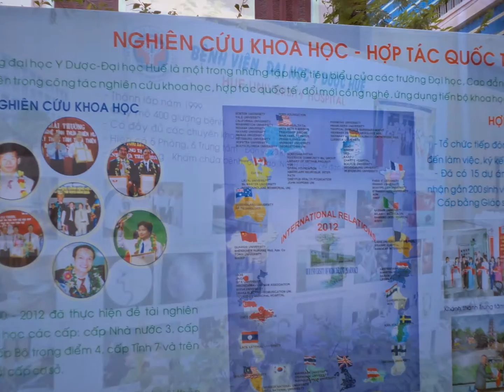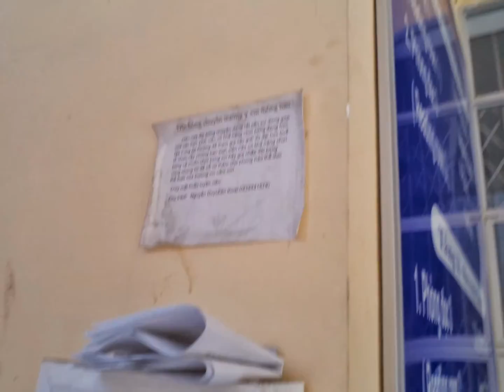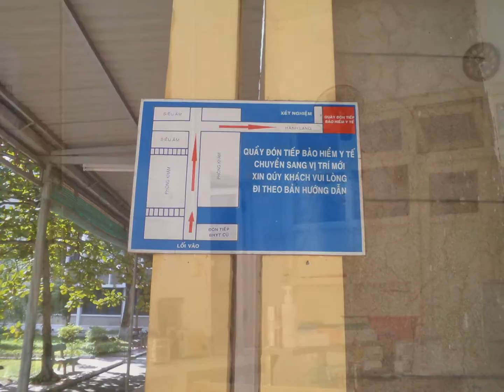Where imagination becomes reality